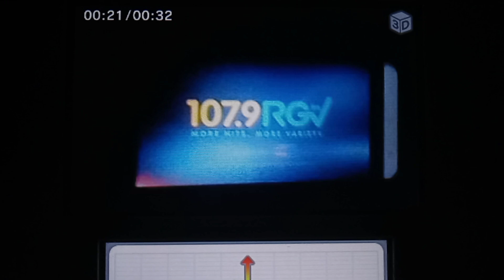Happy Days New